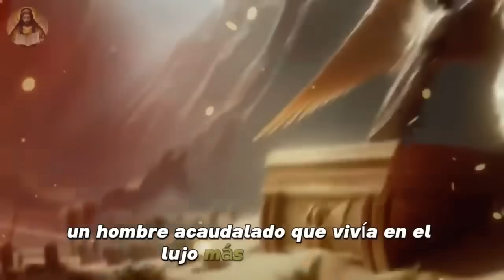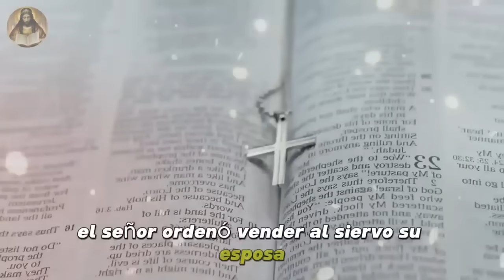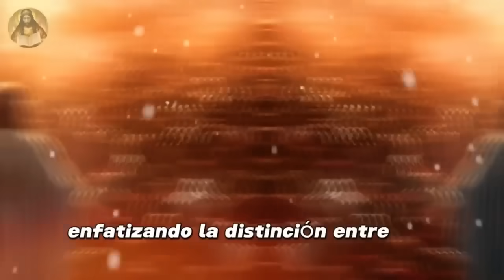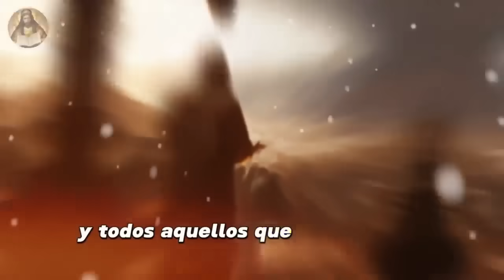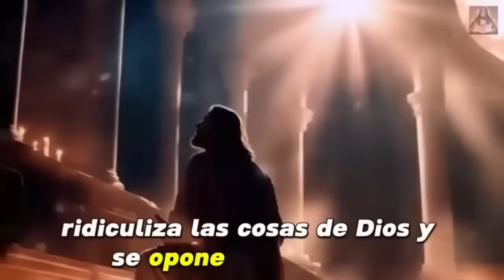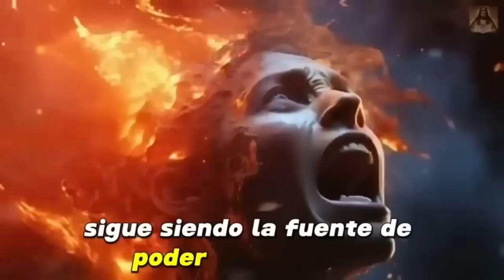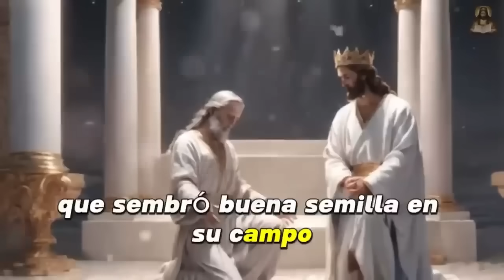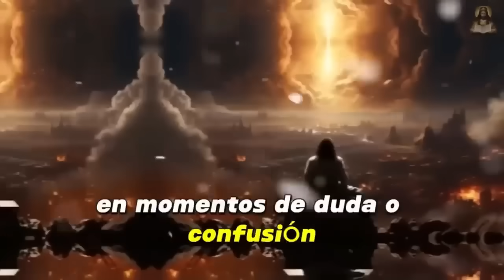“¡DESPERTEN GENTE!” ¡El líder del Nuevo Mundo está a punto de ser revelado!